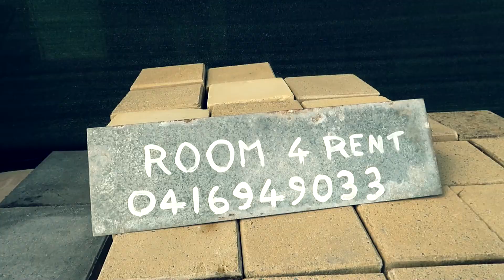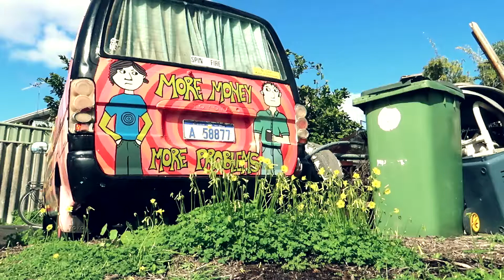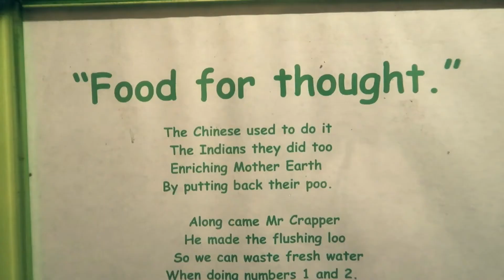188 Canning Highway South Perth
Filmed by Ilari with his brand new drone and his old video camera. Checkout our place.